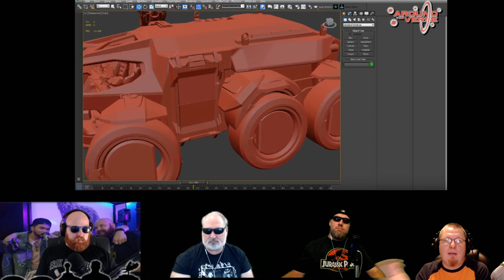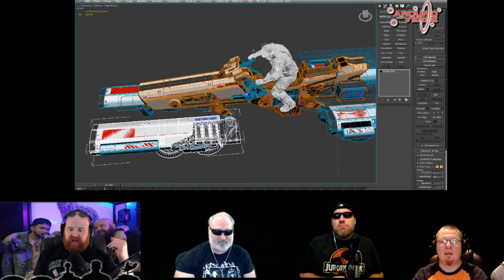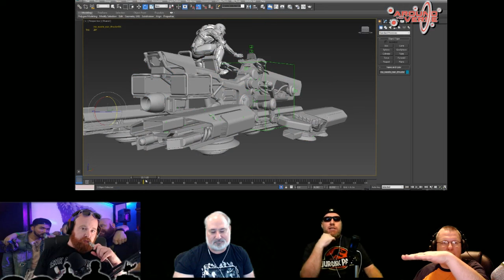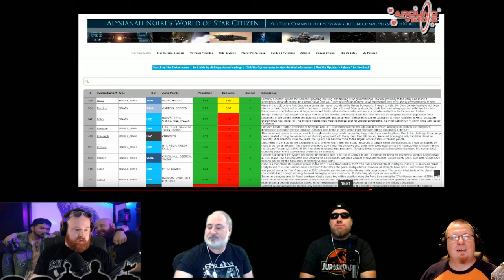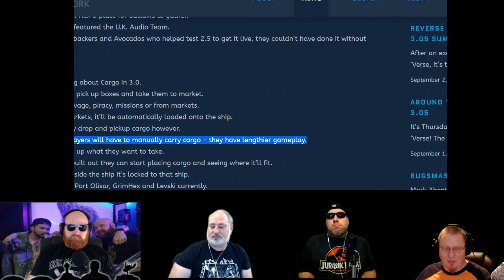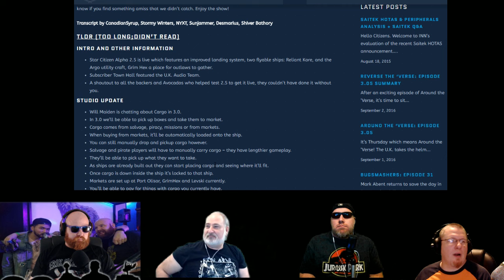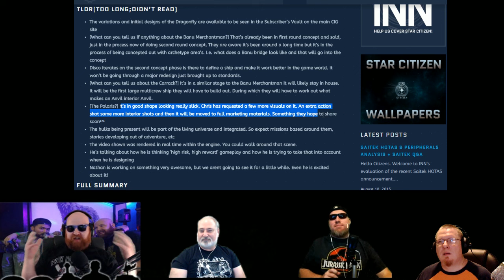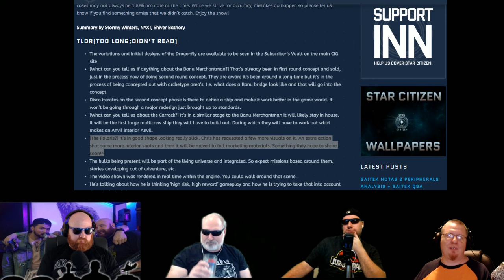The Space Bro Show - 9/2 - Cargo, Rover & Derelict Ships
On this Episode of The Space Bro Show me and the boyz dive into the latest Star Citizen updates and discuss some of the exciting details surrounding Cargo mechanics, planetary vehicles and the awesomeness of the types of environments CIG has planned for us with derelict spaceships!

14:50 - Cargo mechanics
16:12 - Ursa Rover
30:32 -  Dragonfly
39:50 - Derelict Ships/Environments
50:40 - Q&A